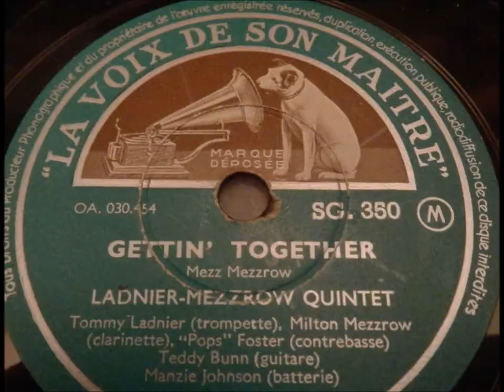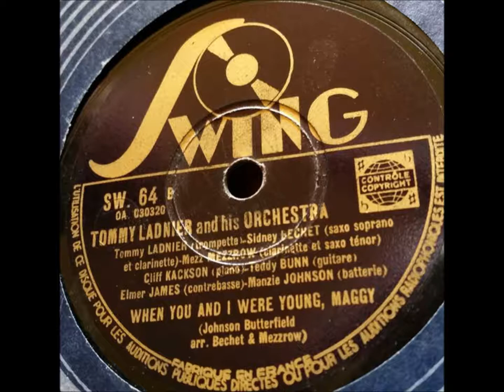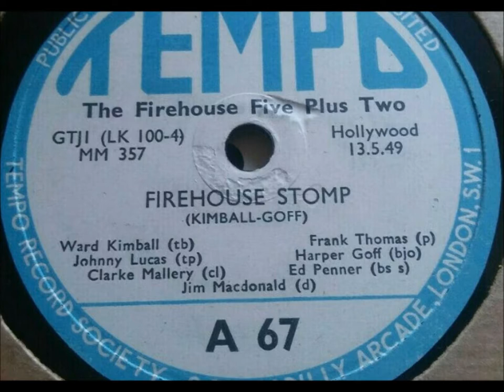Ladnier-Mezzrow Quintet "Gettin' Together" HOT JAZZ Teddy Bunn on guitar, Pops Foster, Tommy Ladnier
"Gettin' Together" is played by the Ladnier-Mezzrow Quintet

Gettin' Together

Bass – Pops Foster

Clarinet – Mezz Mezzrow

Drums – Manzie Johnson

Guitar – Teddy Bunn

Trumpet – Tommy Ladnier

composer is Mezzrow